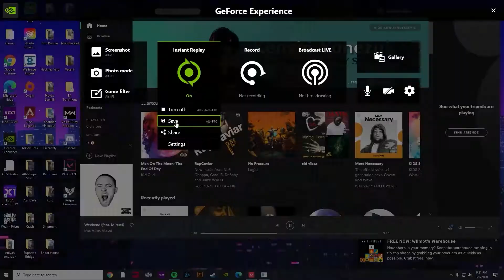How to win every fall guys game (Hexagon, fall mountain, jump showdown)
Lmk what u guys think of this video
I stream everyday and acknowledge anyone who types in chat and or follows